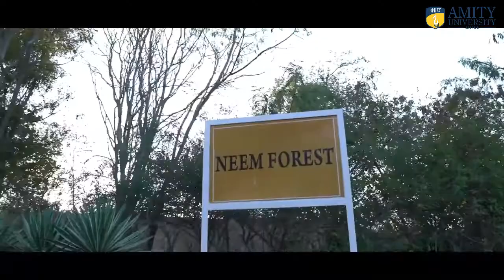2022 World Environment Day theme OnlyOneEarth | Amity Jaipur efforts to conserve the environment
The 2022 World Environment Day's theme OnlyOneEarth focuses on "Climate action, nature action and pollution action" while encouraging an environmentally sustainable life.

To celebrate the day AmityUniversityJaipur is showcasing the efforts that has been taken to conserve environment and nature.

Let us all pledge to do better!